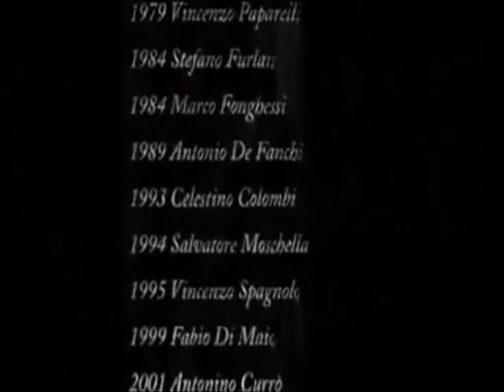ACG Cesena Le spine di Cristo 5/6 - Violenza negli stadi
Le spine (mali) del nostro mondo sono spine della corona di Cristo. Quinta spina la violenza negli stadi